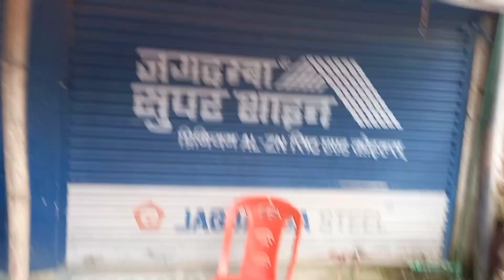Vacation Vlog with my family❤❤